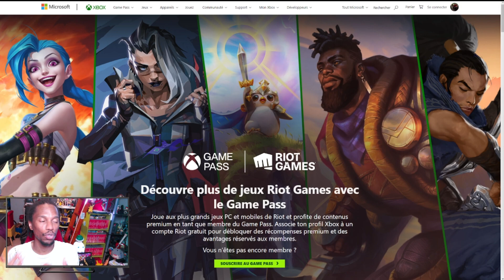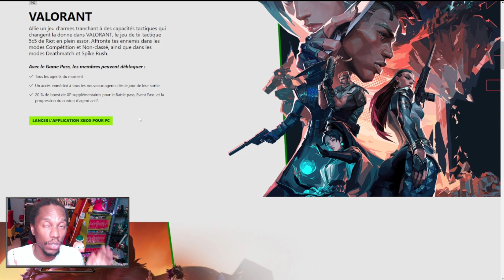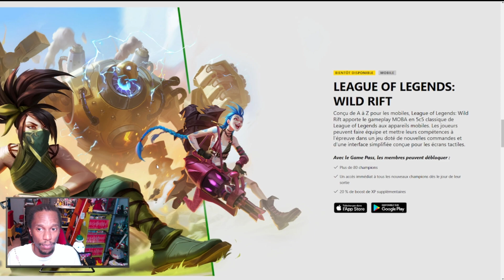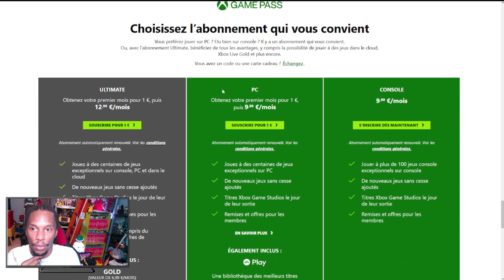🥳 Avec le XBOX GAME PASS, déverrouillez l'intégralité des 160 champions de League of Legends !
Annoncé en juin 2022, si vous êtes un joueur PC ou mobile, et que vous jouez à League of Legends, sachez qu'avec le Xbox Game Pass, depuis le 12 décembre 2022, vous pouvez associer votre compte Xbox à votre compte Riot et déverrouiller les 160 personnages (et les conserve tant que vous avez votre abonnement Xbox Game Pass) !

Mieux encore : vous avez également 20% d'XP bonus supplémentaire ! Et même si vous ne jouez pas à League of Legends, sachez que cette association vous déverrouille tous les opérateurs de Valorant (que de temps gagné, sinon c'est 10 € l'opérateur ;)) et, très bientôt, cela vous déverrouillera les 80 héros de League of Legends Wild Rift sur mobile (j'avoue être tombé amoureux de cette version de LOL spécifiquement, plus simple à jouer) !

Bref, si vous êtes un joueur RIOT Games et que vous souhaitiez accéder au catalogue de jeu Xbox, voici un nouvel argument de poids pour cet abonnement qui, décidément, sait toujours me surprendre ^^ !